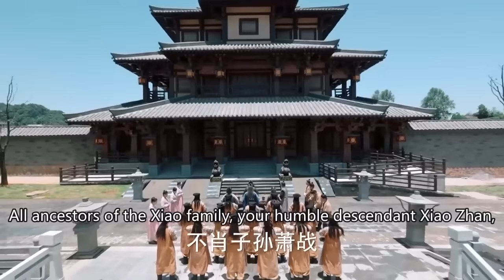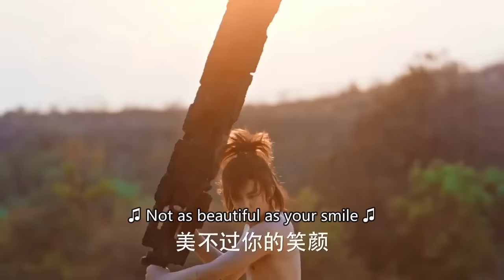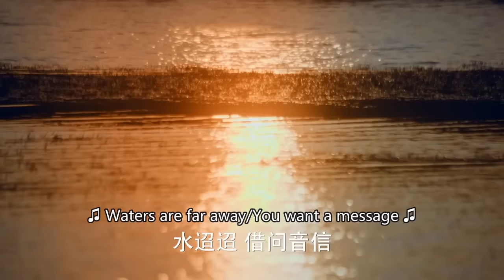功夫電影！功夫少年竟有分身術，趁機反擊！ 💥 中国电视剧 | KungFu